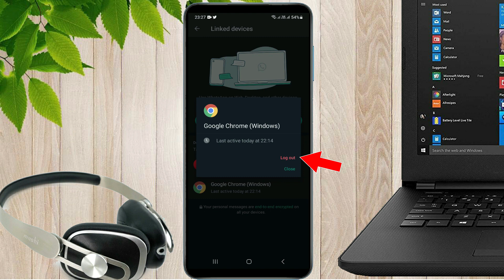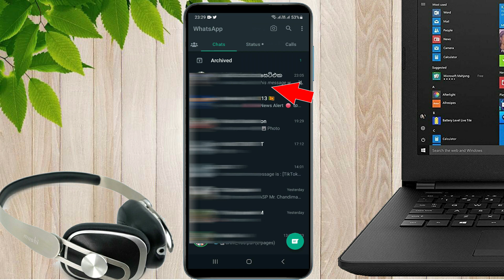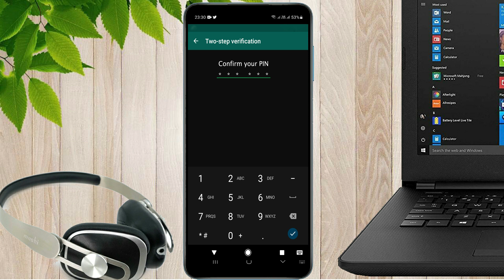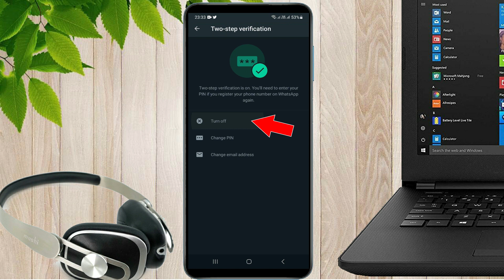How to Protect your WhatsApp || ඔයාගෙ whatsapp account එකත් ආරක්ෂා කරගන්න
අනෙක් විඩියෝ බලන්න පහල තියෙන Link වලින් ගිහිල්ලා.

How to get You Tube money to your bank account | How to connect adsence account to bank account. Sinhala

How to check your WhatsApp hack ? | ඔයාගේ වට්ස්ඇප් ඒකත් හැක් වෙලාද? ‍| Protect your WhatsApp account